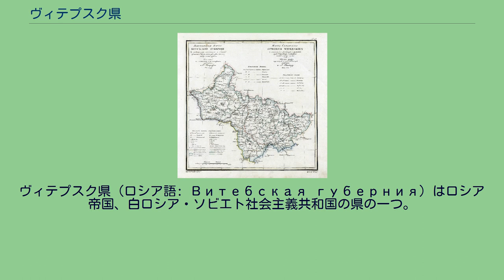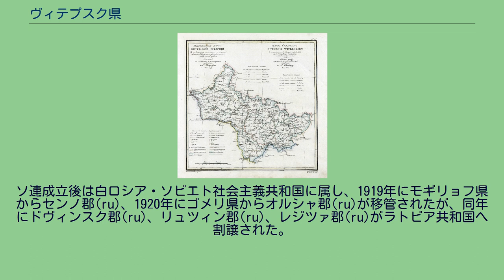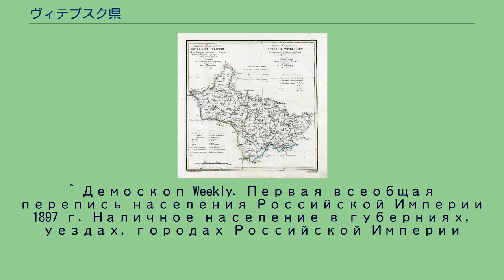ヴィテプスク県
ロシア・ソビエト連邦社会主義共和国の行政区分
白ロシア・ソビエト社会主義共和国の行政区分
ヴィテプスク県（ロシア語: Витебская губерния）はロシア帝国、白ロシア・ソビエト社会主義共和国の県の一つ。
県庁所在地はヴィテプスク。
現ベラルーシ・ヴィツェプスク州の北東部、現ラトビア東部（ダウガフピルス、レーゼクネ、Ludza(ru)等の諸都市を含む地域）、現ロシア（ネヴェリ、セーベジ、ヴェリジ等の諸都市を含む地域）にまたがる地域を管轄していた。
1802年3月11日、帝政ロシア元老院の法令によって、白ロシア県を二分割（もう片方はモギリョフ県）して設置された。
なお、白ロシア県はポロツク県とモギリョフ県を合併させて作られた県であったが、これが再度分割されたことになる。
発足時は12の郡（ウエズド）から成っていたが、1886年にスラジ郡(ru)が廃止され、以降、帝政ロシアの崩壊（ロシア革命は1917年）まで11郡体制であった。
また、19世紀末のその下位区分の総数は、市（ゴロド）：12、メステチコ：41、セロ：19750であった。
帝政ロシア末期のヴィテプスク県には以下の11郡（ウエズド）が属していた。
ソ連成立後は白ロシア・ソビエト社会主義共和国に属し、1919年にモギリョフ県からセンノ郡(ru)、1920年にゴメリ県からオルシャ郡(ru)が移管されたが、同年にドヴィンスク郡(ru)、リュツィン郡(ru)、レジツァ郡(ru)がラトビア共和国へ割譲された。
1923年にゴロドク郡(ru)、ドリッサ郡(ru)、センノ郡は廃止され、レペリ郡はボチェイコヴォ郡へと改称された。
1924年3月24日には県時代が廃止された。
大部分は白ロシア共和国の領域として残ったが、ヴェリジ郡(ru)、ネヴェリ郡(ru)、セーベジ郡(ru)はロシア・ソビエト連邦社会主義共和国のプスコフ県に移管された。
^ Демоскоп Weekly. Первая всеобщая перепись населения Российской Империи 1897 г. Наличное население в губерниях, уездах, городах Российской Империи
(без Финляндии) ^ Демоскоп Weekly — Приложение. Справочник статистических показателей ^ Административно-территориальное деление Союзных Республик